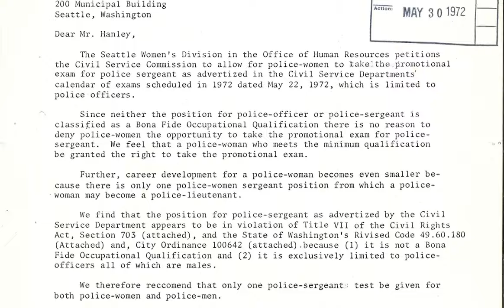Favorite Archival Object: Seattle Police Chief Letter, 1971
In this installment, Seattle Municipal Archives' Processing Archivist Julie Kerssen presents a letter written by the Seattle Chief of Police in 1971 to the Civil Service Commission regarding female police officers.

SMA MATERIAL CITATIONS:
 – Correspondence re: sex-segregated exams for police promotion, May 1972, Item 6010_10_013_028_002, Record Series 6010-10: Appeals
 – Letter from Police Chief George P. Tielsch re: sex-segregated exams for police promotions, November 10, 1971, Item 6010_10_013_028_001, Record Series 6010-10: Appeals
 – Demonstration [Anti-war protest downtown organized by People's Coalition for Peace and Justice], May 5, 1971, Items 200793 + 200795, Record Series 8200-13: Water Department Photographic Negatives
 – Parking Meter Checker Citing Car. [Meter maid], August 4, 1960, Item 63745, Record Series 2613-07: Engineering Department Negatives
 – Traffic. Meter Maid at 5th Ave. and Cherry St., July 11, 1961, Item 68600, Record Series 2613-07: Engineering Department Negatives
 – Seattle, Picture of a Young City, 1976, Item 3165, Record Series 2613-09: Engineering Department Motion Picture Film
 – Swearing-In Ceremony of Chief of Police Kathleen O’Toole, June 23, 2014, Item misc_swearing062314V.mp4, Seattle Channel

 – Background used for all object reveals: Agreement between the Board of Park Commissioners of Seattle and Olmsted Brothers (April 30, 1904), Item 5801_01_53_15_001, Record Series 5801-01: Don Sherwood Parks History Collection, Seattle Municipal Archives